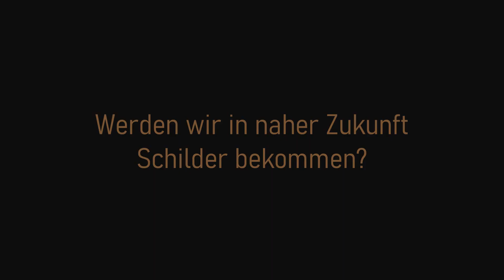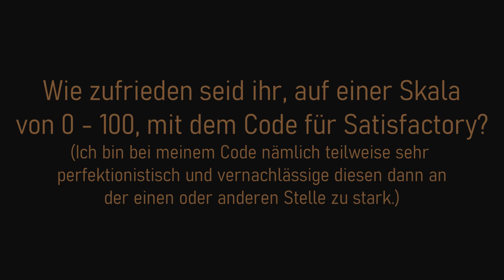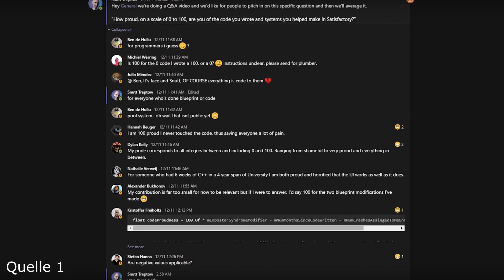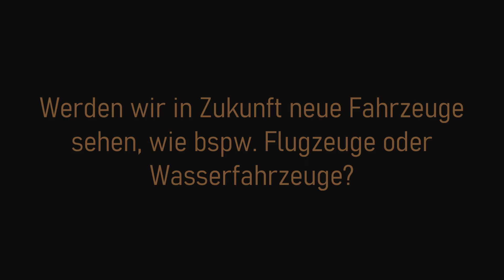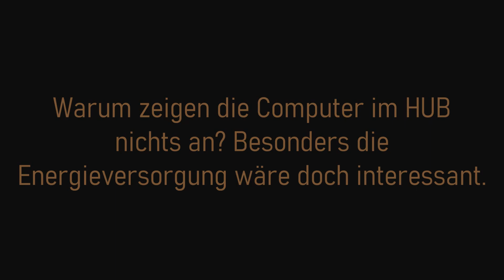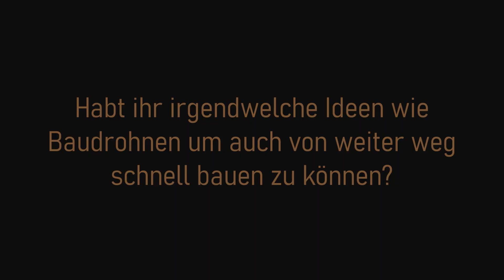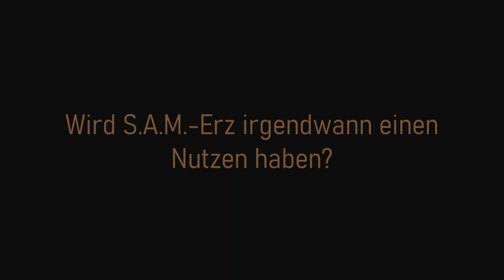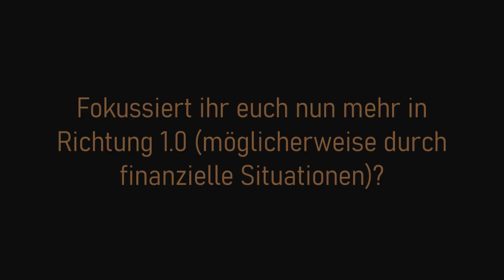Großes Q&A Video von Coffeestain Studios zu SATISFACTORY Update 4 | deutsche Übersetzung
Jace hate eine Menge Fragen im letzten Q&A Video in 2020 zum Update 4 und anderen Themen rund um Satisfactory und Coffeestain Studios beantwortet. Zusammen mit der deutschen Satisfactory-Community habe ich das komplette Video ins deutsche übersetzt. Es geht um Themen wie Schilder, Lichter, Bossgegner, Farming und mehr.